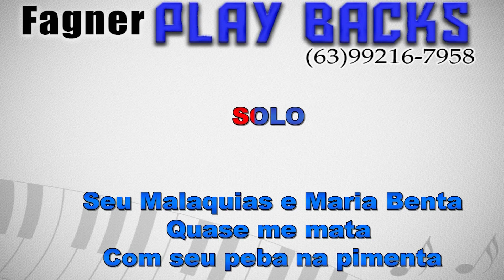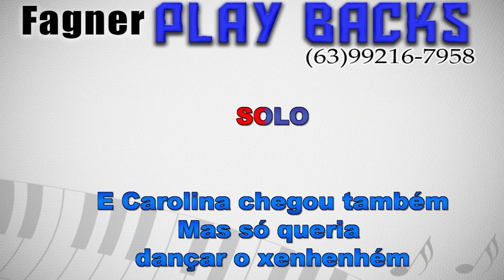KARAOKÊ - FORROBODÓ - RASTAPÉ FAGNER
Playback Disponível - FORROBODÓ  - RASTAPÉ FAGNER
Link para compra direta com Fagner Playbacks!